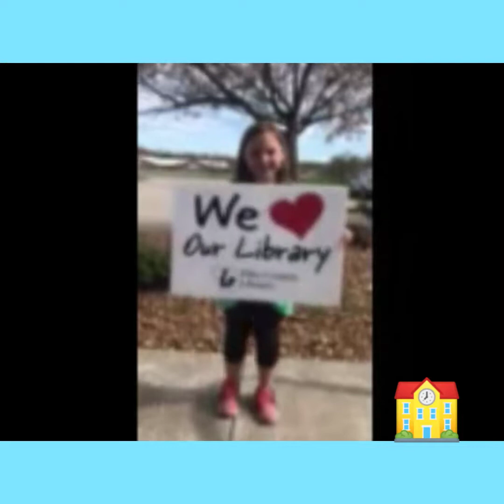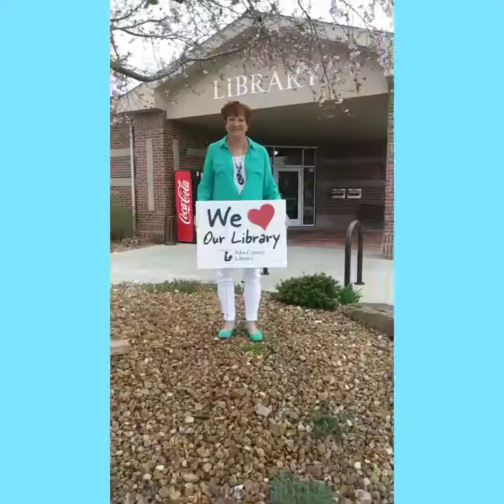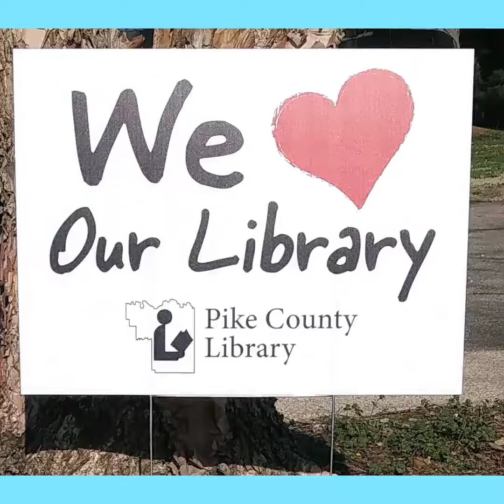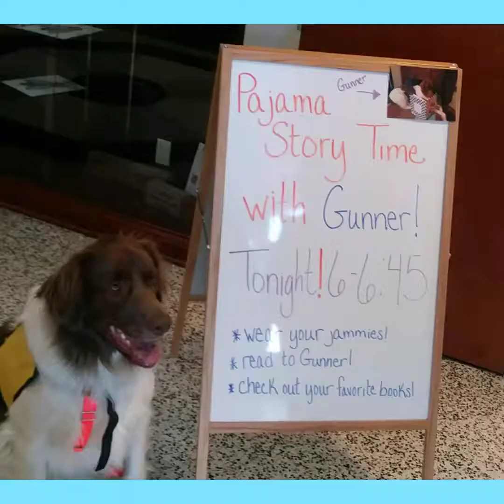National Library Week 2019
National Library Week 2019. We love our patrons!